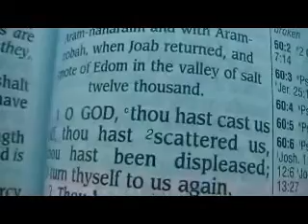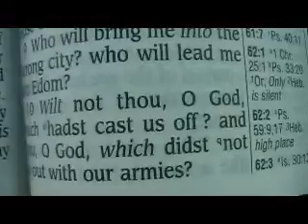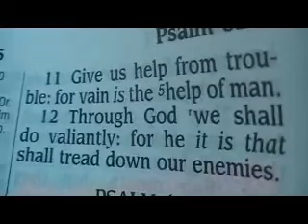Psalm 60 Holy Bible (King James)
Psalm 60

1 O God, thou hast cast us off, thou hast scattered us, thou hast been displeased; O turn thyself to us again. 2 Thou hast made the earth to tremble; thou hast broken it: heal the breaches thereof; for it shaketh. 3 Thou hast shewed thy people hard things: thou hast made us to drink the wine of astonishment. 4 Thou hast given a banner to them that fear thee, that it may be displayed because of the truth. Selah. 5 That thy beloved may be delivered; save with thy right hand, and hear me. 6 God hath spoken in his holiness; I will rejoice, I will divide Shechem, and mete out the valley of Succoth. 7 Gilead is mine, and Manasseh is mine; Ephraim also is the strength of mine head; Judah is my lawgiver; 8 Moab is my washpot; over Edom will I cast out my shoe: Philistia, triumph thou because of me. 9 Who will bring me into the strong city? who will lead me into Edom? 10 Wilt not thou, O God, which hadst cast us off? and thou, O God, which didst not go out with our armies? 11 Give us help from trouble: for vain is the help of man. 12 Through God we shall do valiantly: for he it is that shall tread down our enemies.